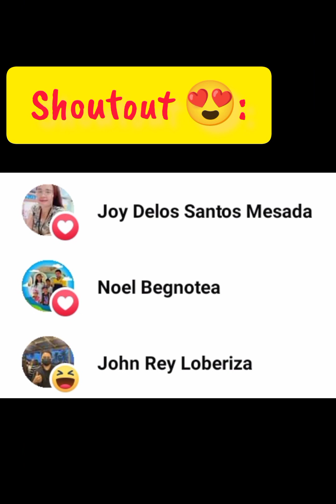SLICE OF LIFE:ASWANG IN CAPIZ😲😢?|SHINEVLOGS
Capiz is well known for the aswang humor but for me we need to be more careful to the Marites in our country than to the untrue stories